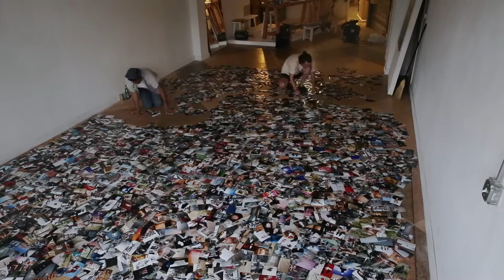Everything Project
Video Documentation of:

Evan Jenkins | EVERYTHING

For the first time in 5 years, photographer Evan Jenkins will be presenting a solo exhibition of photographs at Solid State in Pilsen.

For one night only, the show entitled, "Everything" will manifest as an installation over 2,500 photographs spread across the floor of the gallery space. Guests will be invited to walk on, rearrange and manipulate the work as they see fit, and take the prints home for free.

Jenkins employs several approaches to the photographic process in his day-to-day life. Many of the images he creates exist permanently in the online sphere, but never result in a physical print or product. The exhibition will give physical form and equal treatment to every image that exists on his hard drive, whether or not it was originally intended as art. The result is a chaotic, visual diary of the artist. "Everything" invites the audience's physical and intellectual interaction on the "cutting room floor".

Evan Jenkins lives and works in Chicago, IL. He received his BFA from The School of the Art Institute of Chicago in 2010.